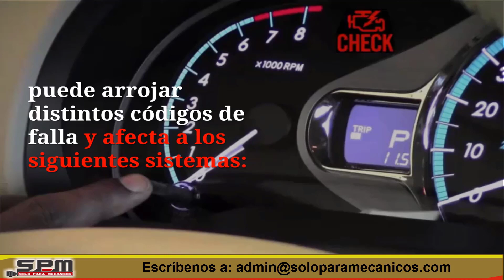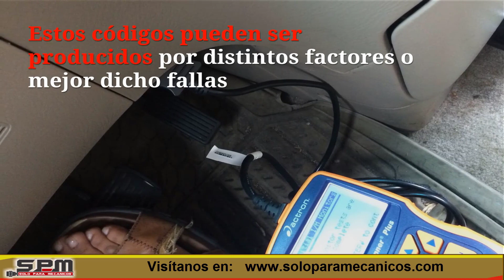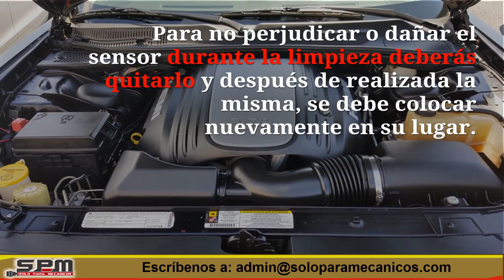Sensor TPS (sensor de posición de aceleración)